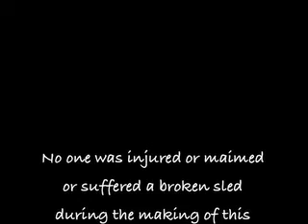Goin' Sleddin'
Abbie and I go sledding at Caldwell Woods (Devon/Milwaukee Aves.) January 11, 2009.